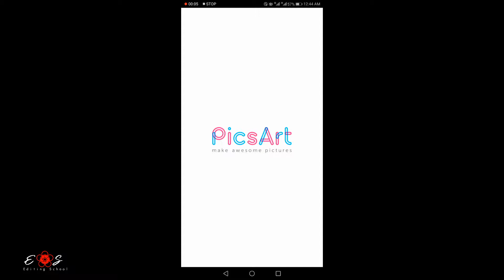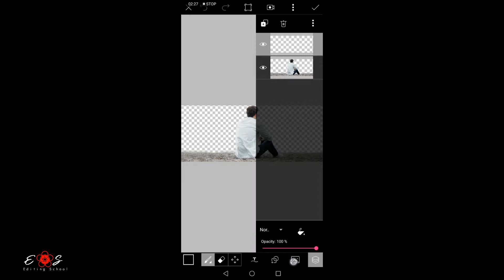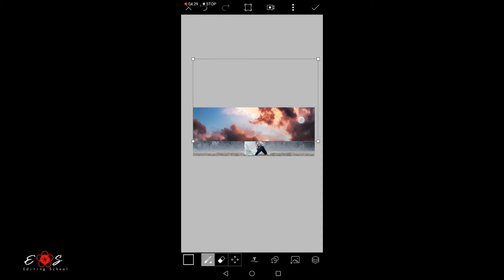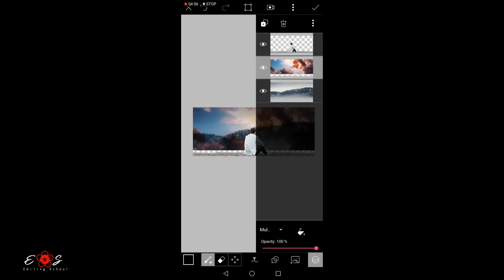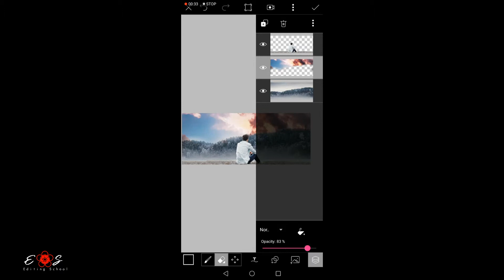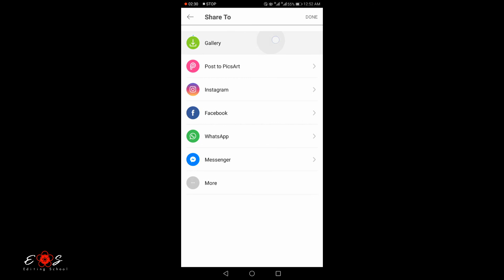Picsart Landscape Travel Photo Manipulation || Editing School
I'm Mrh Raju
                Your Editor
                  In This Video I wanna Show You How
Manipulate Your Landscape Travel Photo.
Let's Begin.

|| Spread Love , Spread Positivity ||